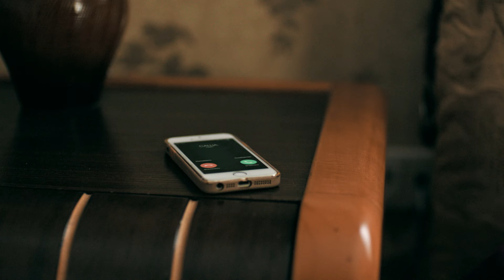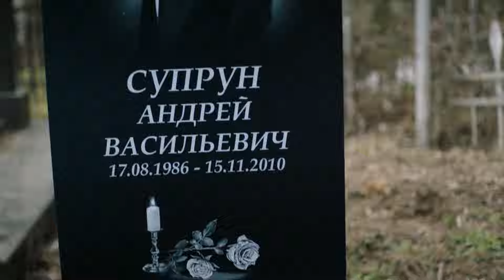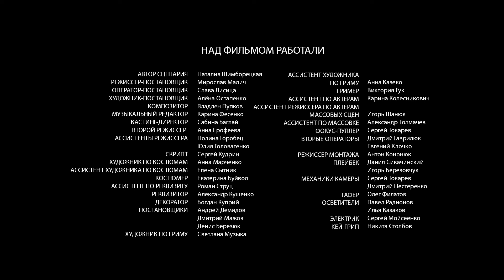МОЛОДАЯ МАЧЕХА УВОДИТ ПАРНЯ У ДОЧЕРИ СВОЕГО МУЖА, ЖЕСТОКИЙ ЛЮБОВНЫЙ ТРЕУГОЛЬНИК | НЕЗАБЫТАЯ 4 СЕРИЯ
Маленькая Дана очень рано потеряла маму, и росла в богатом доме отца – успешного предпринимателя Михаила. Он души не чаял в своей не по годам смышлёной дочурке, которая уже в самом нежном возрасте имела амбициозные планы учиться в престижном университете в Англии. Именно для этого Дане пригласили педагога-репетитора Ларису – привлекательную и умную девушку, которая сразу понравилась маленькой Дане.

Однако всё восхищение новой учительницей как рукой сняло, когда она узнала, что любимый папа хочет жениться на Ларисе!

Но вскоре после свадьбы на молодожёнов сваливается куда более неприятная новость, чем ревность маленькой девочки. Михаила обвинили в финансовых махинациях и забрали в тюрьму.

Новоиспечённым мачехе и падчерице пришлось преодолеть большой путь, чтобы стать по-настоящему родными людьми.

Прошло время, Дана выросла и исполнила свою мечту, закончив учёбу в британском университете. Вернувшись домой, она очень рада видеть приёмную мать и младшего братишку. В самолёте она познакомилась с харизматичным молодым человеком Андреем, с которым судьба сталкивает Дану ещё раз.

Неожиданно симпатию к парню чувствует не только сама девушка, но и её мачеха Лариса. Этот любовный треугольник и станет причиной жестокого противостояния двух женщин.

*НЕ ПРОПУСТИТЕ!